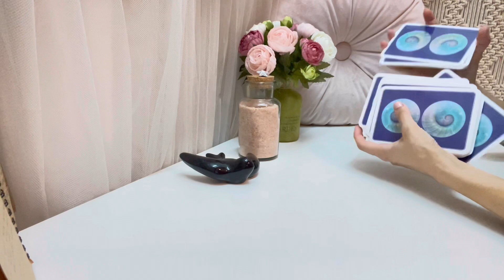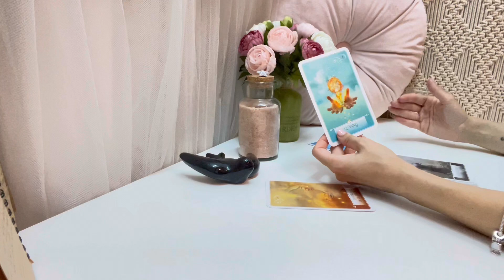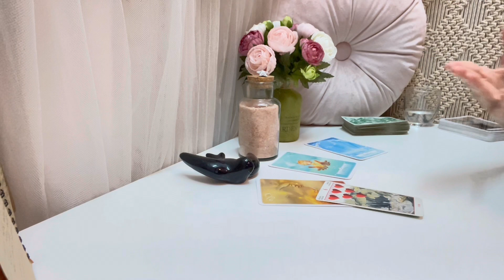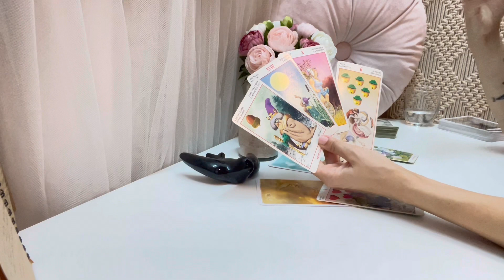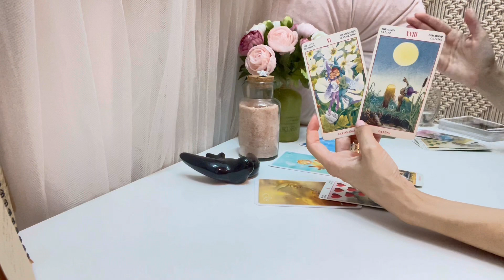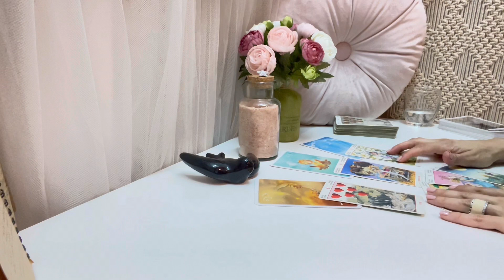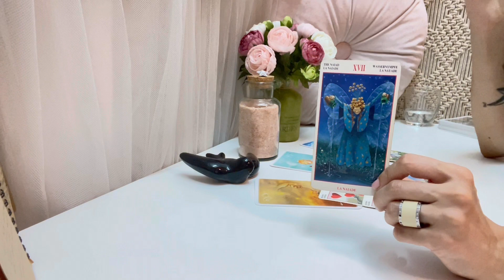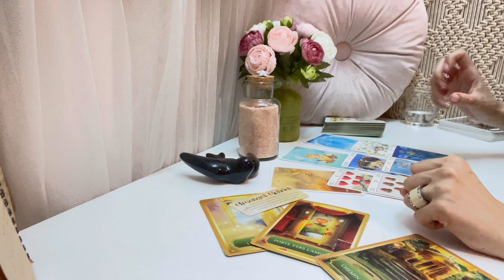🪬CÁNCER✨Hora de hacer realidad tus sueños 🌌🌟🌙DESTINO 💖💖💖🔐🧚🏻 TAROT |HOROSCOPO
Perseidas Tarot🧚‍♀️
🌜Septiembre 2022🌛
CÁNCER

Tus predicciones de la semana ya están aquí 🔮🃏 Descubre a través de este tarot horóscopo semanal como se mueven las energías para ti. Nos adentraremos en los cambios y exploraremos las diferentes áreas maestras: energía, amor, trabajo, economía. Y recibirás los mensajes que el universo tiene para ti 💖